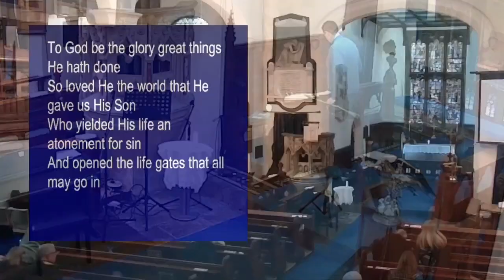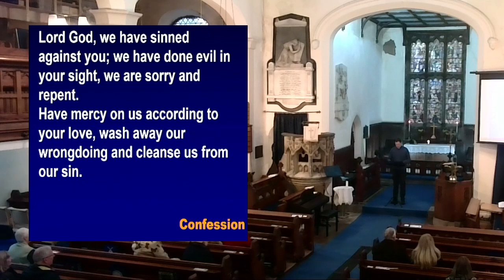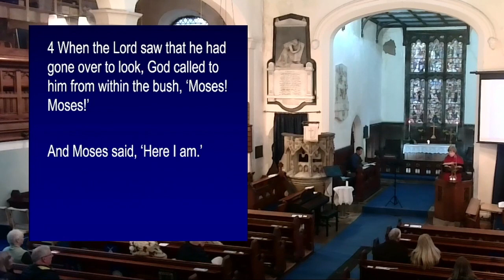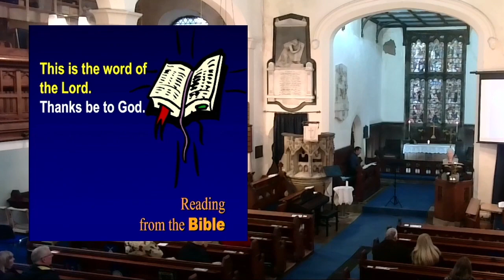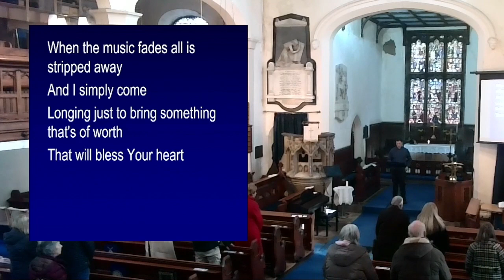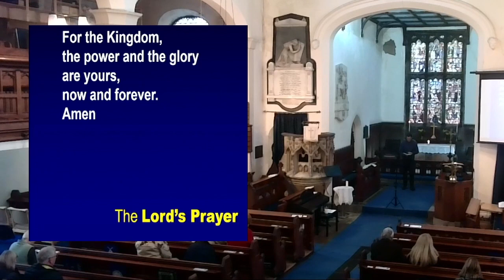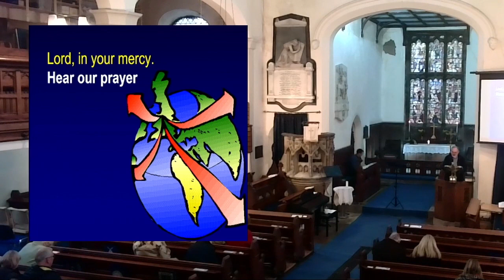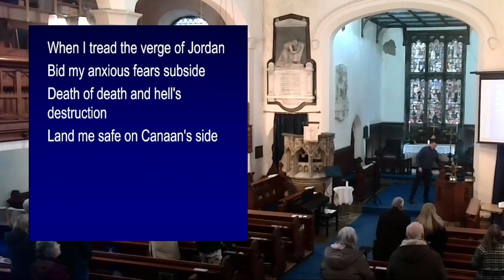Morning Prayer - 21 Jan 24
Disley Parish Giving in Grace -

Sunday Worship at St. Mary’s Church, Disley

Songs and liturgy copyright respected - CCLI#1173416